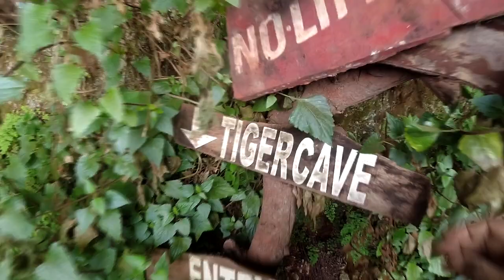Tableland in Panchgani, on the way to Mahabaleshwar, Maharashtra. Volcanic Mountain Plateau...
Welcome, in this episode I am upon a significant location called the table land in Panchgani, on the way to Mahabaleshwar, Maharashtra.
It is an admired sightseeing place and is considered as the highest point of Panchgani. It is a vast flat land on a hill top. There are total five such hill tops that are plane lands here in Panchgani.
Panchgani is placed at 4500 feet above sea level and this tableland is the 2nd volcanic mountain plateau in Asia, second longest after the Tibetan Plateau.
It is a vast expanse of around 6 km of flat laterite rock surrounded by hills.
This Table Land is known for horse riding and the locals here provide this service. Do negotiate before getting into these activities.
From here, you can get a shot of the Rajpuri Caves and the Devil's Kitchen.
The Rajpuri Caves are ancient caves that have mythological references to the Mahabharat. It is said that the Pandavas stayed there and cooked meals while they were in exile. Along the Table Land, you can see the Pandava footsteps embossed into the ground. The sizes and depth of these footsteps have managed to stay intact even after so many centuries.
This place offers an aerial view of the entire Panchgani and the valleys located nearby. It is famous for view of deep valleys and majestic hills. It is best visited during the sunrise and sunset.
It attracts nature lover and adventure seekers in large numbers every year.
The Table Land is famous for providing charming views of the Krishna Valley, Dhom Dam, Kamalgad Fort and the city of Wai. Best you stay here for a couple of days.
If you are the creative kinds and are looking for inspiration, this could be your chance to think over in the perfect surroundings.
From this plateau you can see the Sydney point. It is a small spot at the top of a high land that faces Krishna Valley. It was named after Sir Sidney Beckwarth, Commander in Chief in 1830.
This is the One Tree Hill Point, as the name suggests, is the only tree that has grown on the plateau and lies towards the southern end of the Table Land. Observe the leaves of the tree and recollect if you have ever seen this anywhere in India. It is said, the tree was planted by an officer from Sydney.
There are several hotels in and near the Sydney point. You can stay there and enjoy the sunrise and sunset.
Besides the Table Land, this is a way to a famous spot called as the Tiger Cave. It is in the vicinity and a part of the table land, Panchagani. No one could explain, why this cave? Named as Tiger cave, however this majestic cave is a cool place and you can take a break from the hot table land. It is a private space where you can have tea and snacks, and enjoy the beauty of the nature.
Table Land is popular for bollywood shooting spot.
Many movies like Raja Hindustani, Mela, Taare Jameen Par, Hum Tumhare Hain Sanam and many more were shot at this place.
If you love to see movies, Raja Hindustani kissing scene was shot at this point.
Panchgani is around 108 kilometres from Pune and 250 kilometres from Mumbai.
Table Land is usually pleasant all year round:
Yet do avoid when sunshine is at its peak.
Tableland Mahabaleshwar Timings is from 6.00 am to 6.00 p.m from Monday to Sunday.
A number of schools were started in the 19th century across different communities, and Panchgani started flourishing as an educational town.
Panchgani was developed by the British during the British Raj as a summer resort under the supervision of Lord John Chesson in the 1860s.